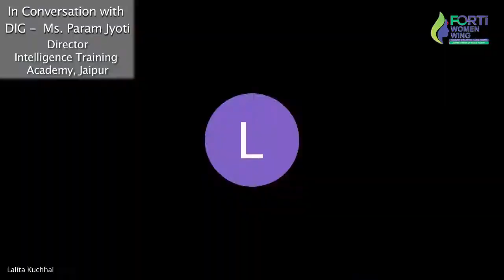Forti Women In Conversation with DIG-Ms. Param Jyoti, Director Intelligence Training Academy, Jaipur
In conversation with DIG -  Ms. Param Jyoti who has taken the Bhagwad Gita to be her commandment, "You certainly have the right to prescribed duties only, but never with their results.During the pandemic when we were safe at our homes, there were warriors like You should never be motivated by the results of your actions, nor should there be any attachment in not doing your prescribed duties."  Forti Women feel privileged to have a session with such a towering women.